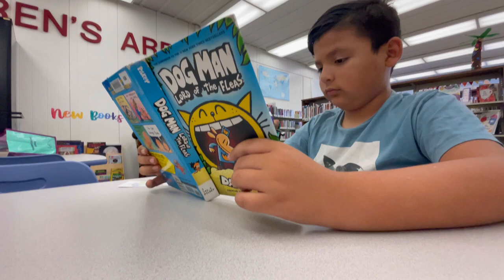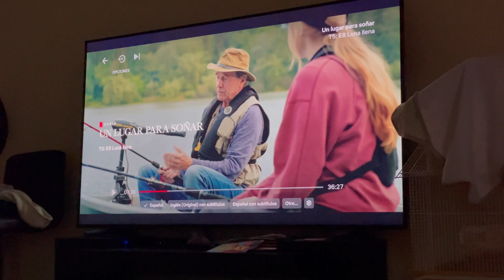El Gordito Se Enfermo 🤧,,,Primer Virus Escolar🦠,,,Tuvimos Un Fin De Semana Súper Relajado 🥰🤗